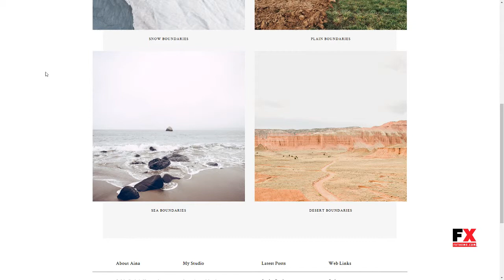Aina - Minimal Photography and Portfolio WordPress Theme Dorian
Columns 1

 Layout Responsive

 Tags clean, creative, elegant, gallery, indie, minimal, modern, personal, photographer, photography, portfolio, simple, stylish, white space